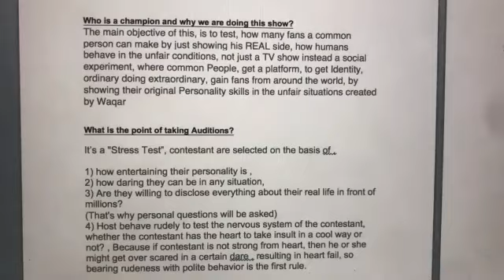Waqar Zaka defines Champions ||Bol Champions||Champions dare show